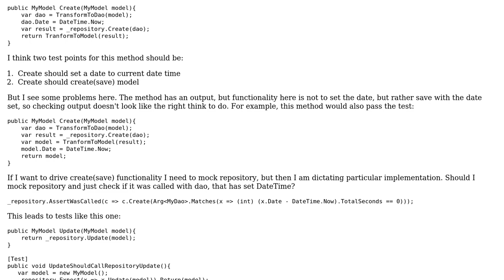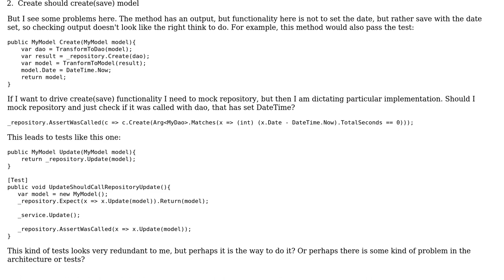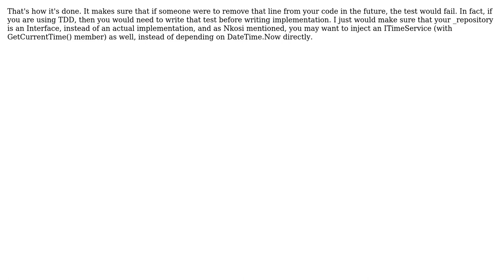Software Engineering: Problems with TDD in Service/Repository design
With thanks & praise to God, and with thanks to the many people who have made this project possible! You are responsible for your own actions.